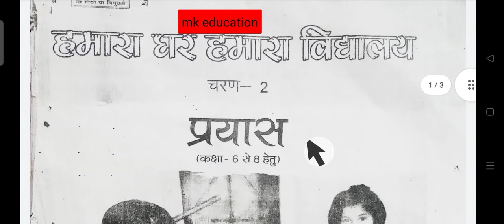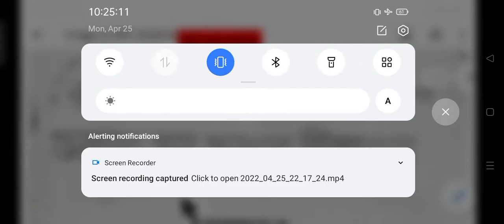हमारा घर हमारा विद्यालय_ प्रयास अभ्यास पुस्तिका_ कक्षा_6वी_7वी_8वी,प्रोजेक्ट कार्य_ 05 संपूर्ण हल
प्रयास अभ्यास पुस्तिका कक्षा 6-8 प्रोजेक्ट कार्य 1,हमारा घर हमारा विद्यालय प्रयास अभ्यास पुस्तिका कक्षा 6-8 प्रोजेक्ट कार्य-8,हमारा घर हमारा विद्यालय प्रयास अभ्यास पुस्तिका कक्षा 6-8 प्रोजेक्ट कार्य-15,अंकसूची प्राथमिक माध्यमिक कैसे तैयार करें,प्रगति पत्रक केसे तैयार करें,वार्षिक मूल्यांकन हेतु ग्रेडवार अंक चार्ट,वार्षिक परिणाम अभिलेख पत्रक कैसे तैयार करें,मासिक वार्षिक पत्रक 2022 कैसे भरें,कंप्लीट भरा हुआ अभिलेख पत्रक देखें।,मासिक/वार्षिक परिणाम हेतु ग्रेड चार्ट 2021-22